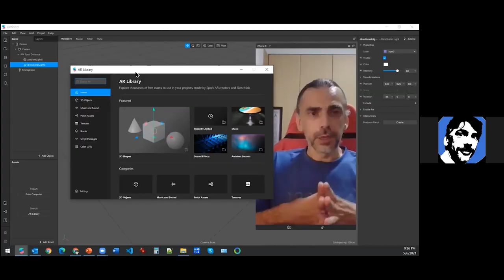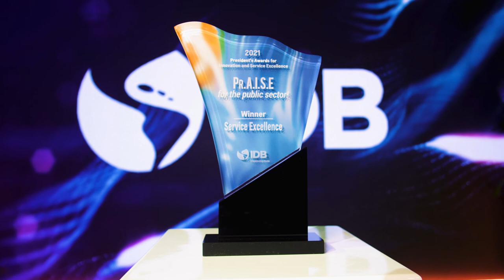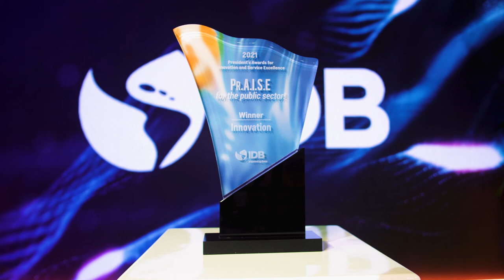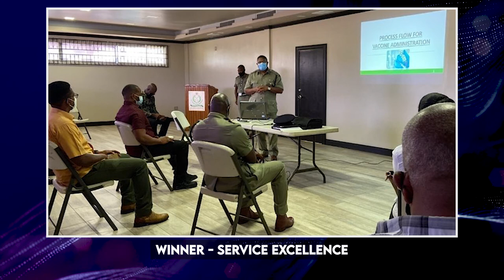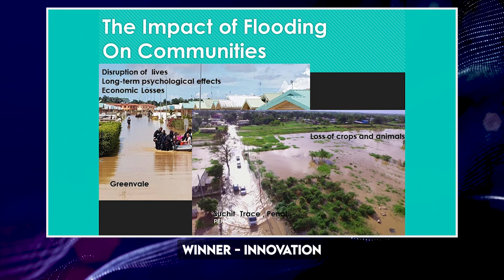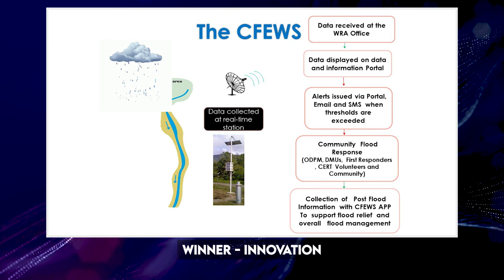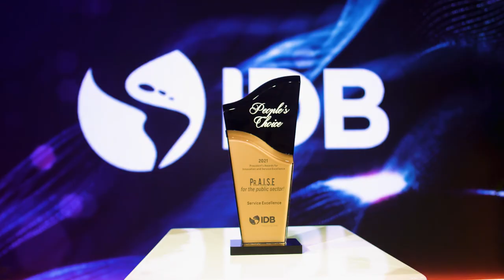IDB Presidents Awards 2021 Pr.A.I.S.E FINALE AWARDS EPISODE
IDB Presidents Awards 2021 GRAND FINALE EPISODE | AWARDS SHOW

Held under the patronage of Her Excellency Paula-Mae Weekes, ORTT, President of Trinidad & Tobago, the Pr.A.I.S.E. Awards recognise Service Excellence and Innovation within the Public Sector.

On this, the Grand Finale of the Competition, the winners in both categories along with the People's Choice will be revealed. Here are the list of participants for the various categories.

CATEGORY : SERVICE EXCELLENCE

Airports Authority of Trinidad & Tobago
Civilian Conservation Corps
Eastern Regional Health Authority ( ERHA )
The Prisons Services of T&T
YTEPP Limited

CATEGORY : INNOVATION

The Gender & Child Affairs Division
NGC
SWRHA
The Water Resources Agency